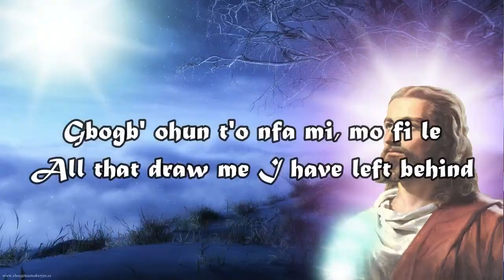Gbogb' ohun t'o nfa mi, mo fi le All that draw me I have left behind Yoruba Hymn